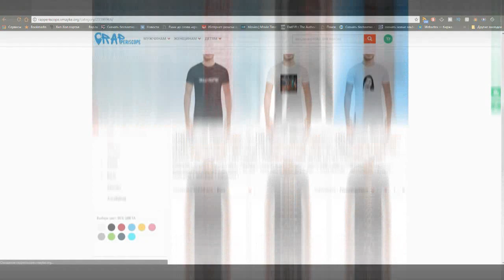Смоки Мо обращение к участникам Versus Fresh Blood 4 (14.3.2018)